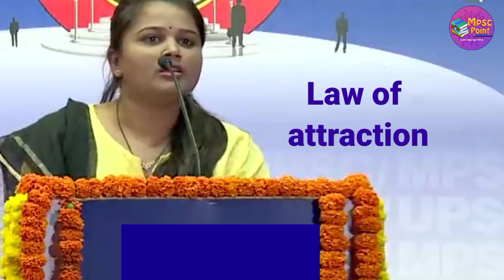जळगाव जिल्ह्यातून उपजिल्हाधिकारी झाले | Priyanka Patil topper 2019